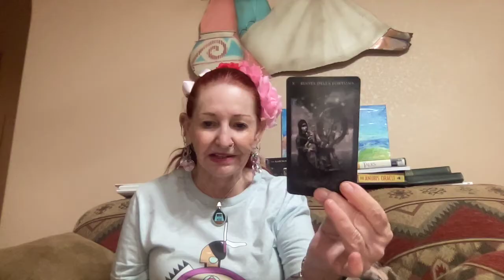Will Laundries Parents Be Charged